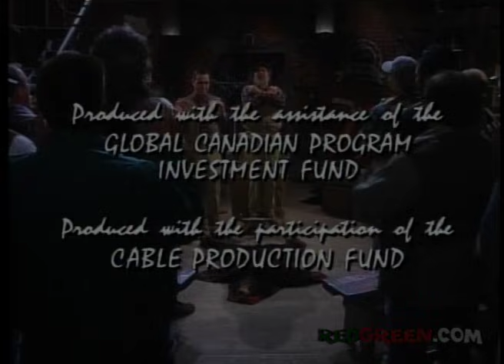The Red Green Show Ep 123 "The Driving Lesson" (1996 Season)